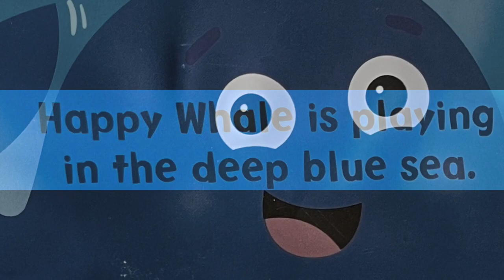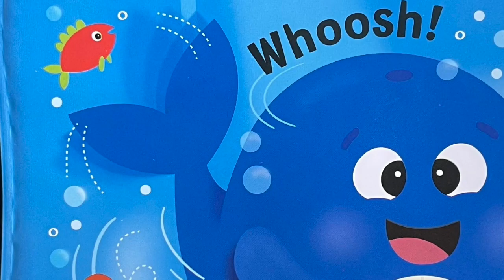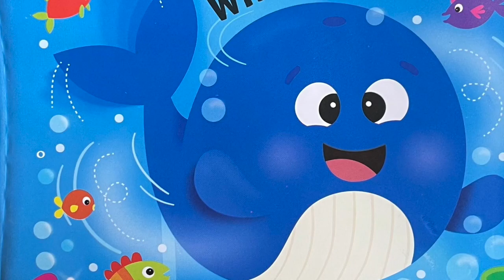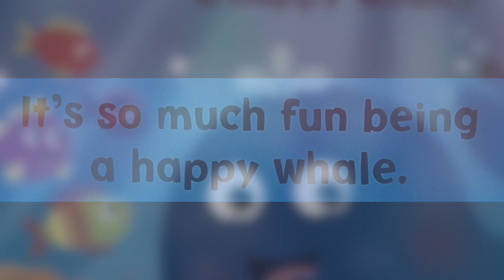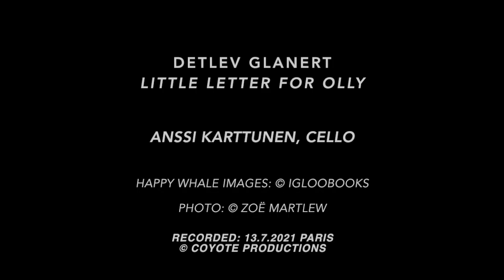Detlev Glanert: Little letter to Olly (2021), for cello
Detlev Glanert: Little Letter to Olly (15th of May 2021)
Anssi Karttunen, cello
Written in memory of Oliver Knussen.

Recorded and edited in Paris, 13th of July 2021 by Anssi Karttunen
Images: Happy Whale (Igloo Books)
Photo of Olly watching whales: Zoe Martlew

(version 2)